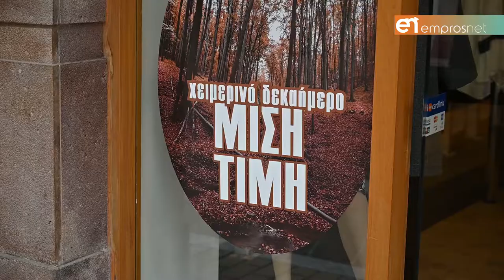Κάθε τέλος και μια νέα αρχή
Ο Παναγιώτης Παπαρίσβας μιλά στο «Ε» για τα δέκα χρόνια στο τιμόνι του Εμπορικού Συλλόγου